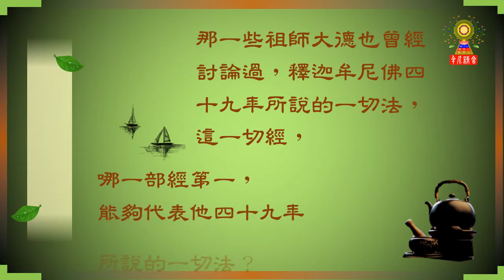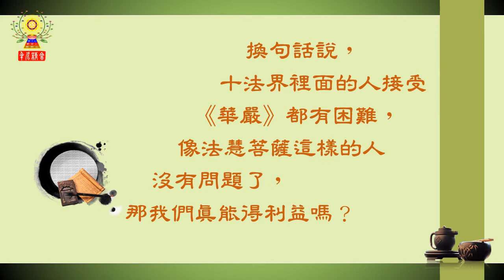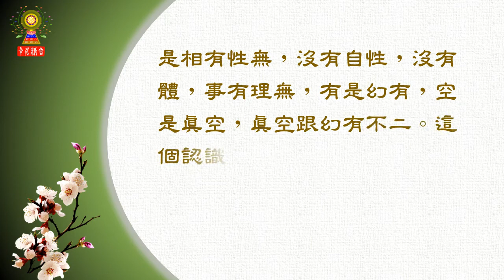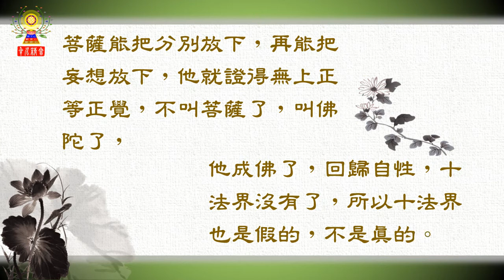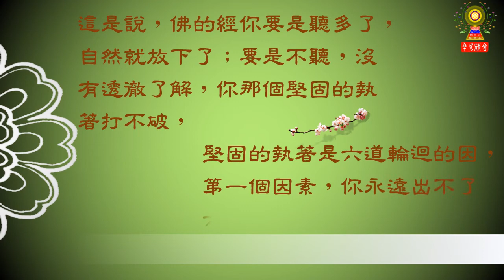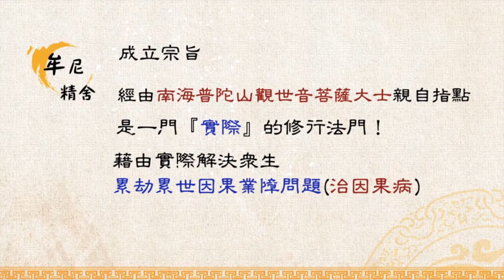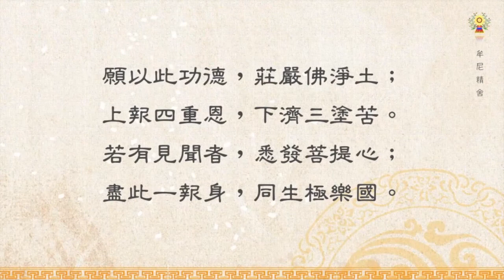淨空法師法語精華─做學生的條件：十德之五－志求勝法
第五，志求勝法。自己在這一生當中只有一個目標，一個方向，我什麼都不求，就求佛法，求佛法裡面最殊勝的佛法。那哪個法殊勝？《華嚴經》殊勝。許許多多的祖師大德都肯定，《大方廣佛華嚴經》。所以《華嚴經》就變成了佛法裡面的第一經，世尊講宇宙人生萬有，事實真相講透了，在這部經上。梅光羲老居士在《無量壽經》會集本的序文裡面寫得很清楚很明白，隋唐時候的高僧大德都肯定《華嚴》是第一，《華嚴》跟《無量壽》比，《無量壽經》是第一經。要如何志求勝法呢？請繼續觀看「淨空法師法語精華─做學生的條件：十德之五－志求勝法」影片。